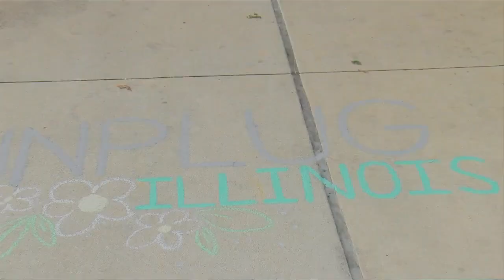Belvidere Park District celebrates Unplug Illinois Day